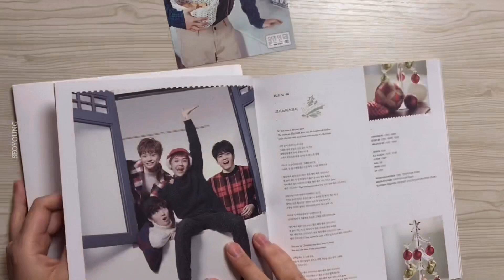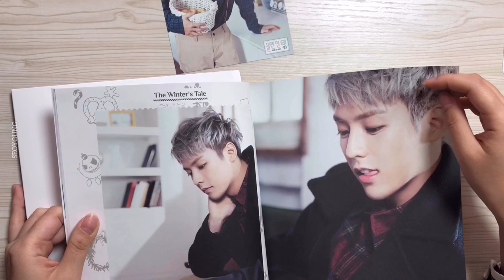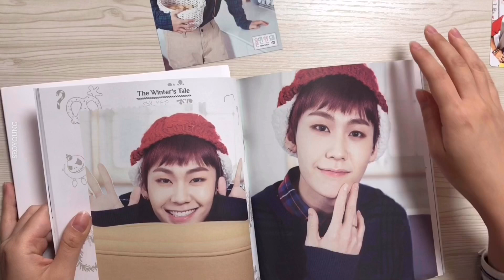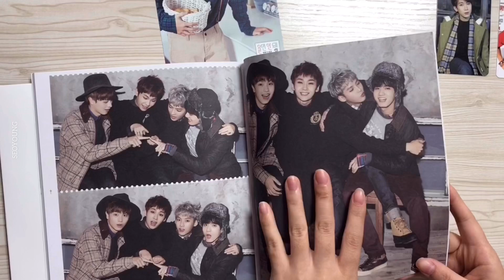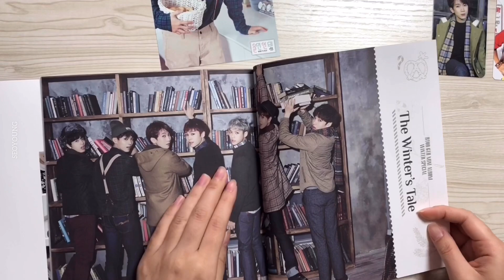[비투비/BTOB] 미니6집 The Winter's Tale 앨범개봉기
겨울 스페셜앨범이라 겨울만 되면 생각나는..!
6월8일 6시 서은광 '아무도 모른다' ♪